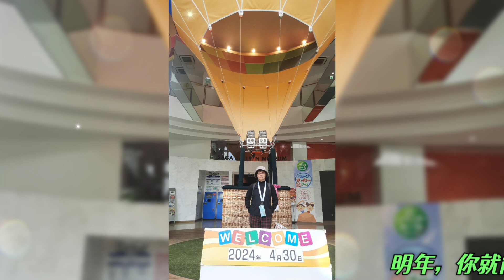20240612@【風姿花伝】